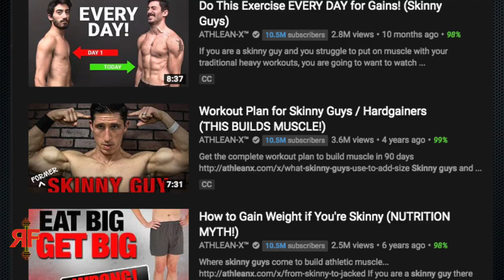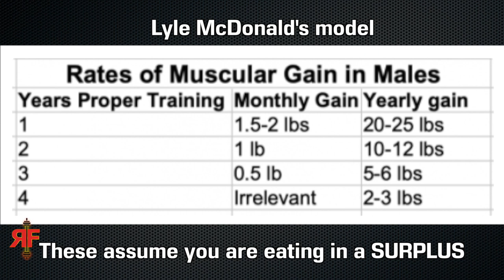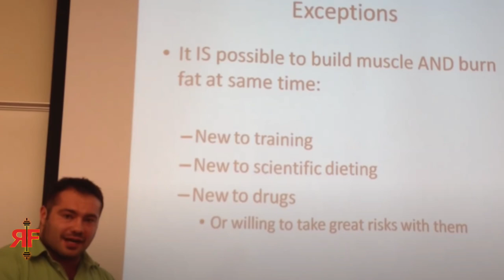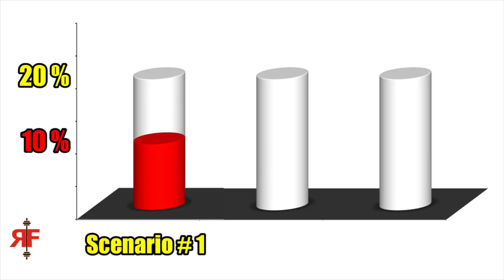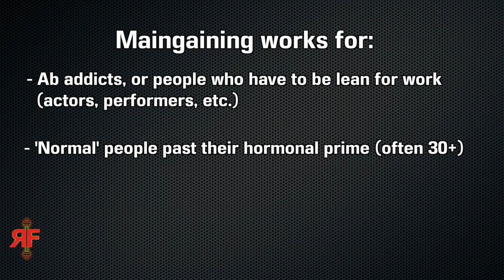Re: Greg Doucette - Why "MainGaining" is NOT Optimal for Long-Term Muscle Growth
2022 UPDATE: As more people rightfully roast Greg now, let it be known that this video was the first of its kind to directly call out the maingaining nonsense for what it is. July 15, 2020. Acknowledge me.

—REVIVAL Fitness—

why maingaining is not optimal for long term muscle growth. revival fitness greg doucette. mk angeletti. maingaining is a myth. the lean gains myth. why maingaining doesn't work. gaintaining is a myth. gaintaining lie. greg doucette is wrong. re: greg doucette. skinny guys cut or bulk. is recomp real. should i cut or bulk. jeff nippard how to recomp. ab anxiety. jason blaha greg doucette. ice cream fitness 5x5. stronglifts 5x5. starting strength 5x5. how to build muscle and lose fat at the same time. coach greg's errors. alec enkiri. curlean x. athlean x greg doucette. revival fitness ab anxiety. how to lift weights safely. why maingaining is wrong. greg doucette is wrong. how to bulk up and keep abs. can you get big and stay lean. lean bulk. lean bulk vs dirty bulk. lean bulk vs. maintenance. maintenance calories. calorie deficit. recomp meal plan. body dysmorphia. do you have body dysmorphia take this test. ifbb pro. training for size vs strength. why natty or not is a massive waste of time. youtube fitness state of the union address. gains and brains. physique to attract girls. what body do girls prefer. 100 calorie surplus. 300 calorie surplus. 500 calorie surplus. the truth about bulking and cutting. cutting and bulking are dumb. why you shouldn't cut. why you shouldn't bulk.